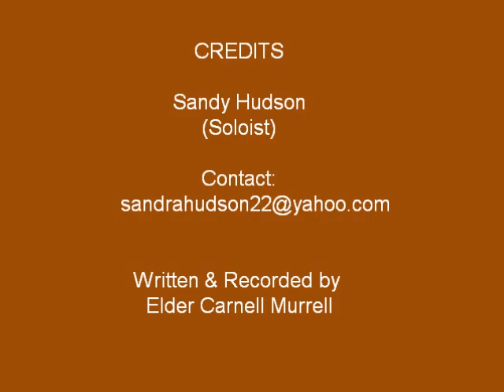He Reigns (Sandy Hudson)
Sandy Hudson (Soloist) -written & recorded by Carnell Murrell